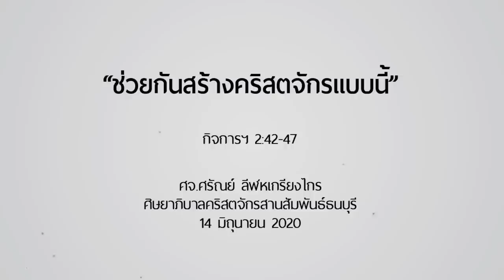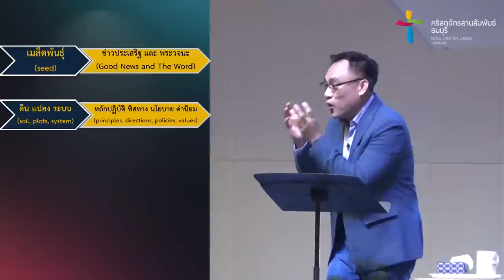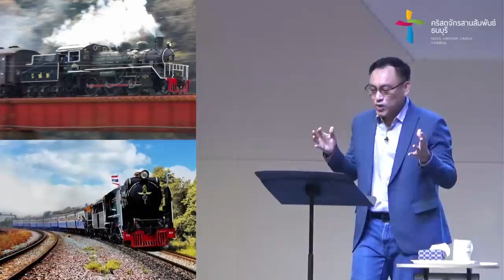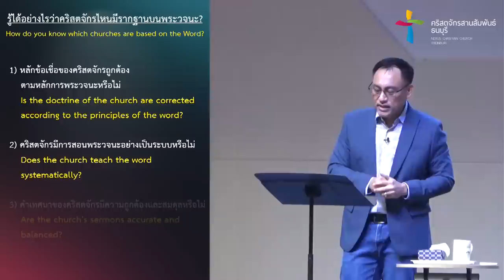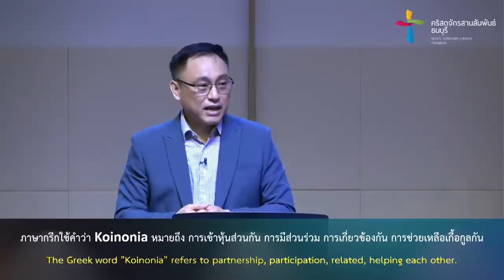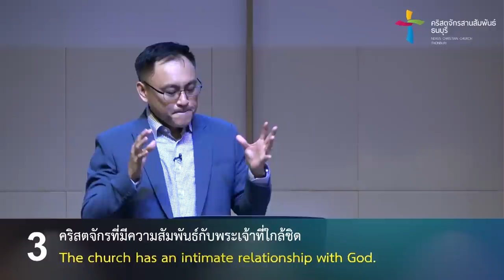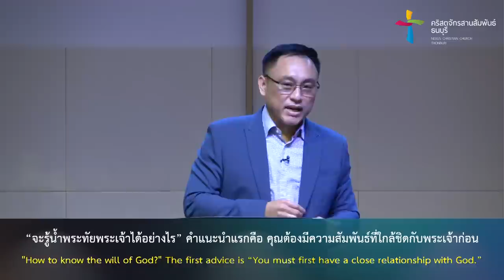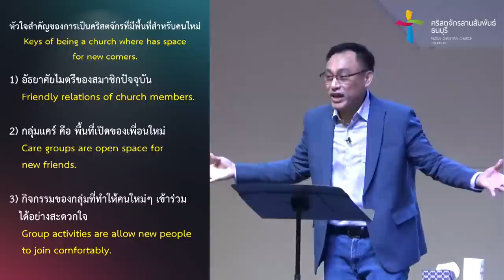คำเทศนา ช่วยกันสร้างคริสตจักรแบบนี้ (กิจการฯ 2:42-47)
กลุ่มผู้เชื่อในคริสตจักรสมัยแรกต้องผ่านการต่อต้าน ข่มเหง ปิดกั้น โจมตี ฆ่าฟัน มานับครั้งไม่ถ้วน แต่กลับมีจำนวนมากขึ้นจนเป็นหลายพันล้านคนในปัจจุบัน พวกเขาเริ่มต้นคริสตจักรอย่างไร  มาร่วมกันสร้างคริสตจักรที่มีพลังแบบนี้ด้วยกัน

คำเทศนา : ช่วยกันสร้างคริสตจักรแบบนี้
1. คริสตจักรที่มีรากฐานบนพระวจนะ
2. คริสตจักรที่มีการสามัคคีธรรมกันอย่างลึกซึ้ง
3. คริสตจักรที่มีความสัมพันธ์กับพระเจ้าที่ใกล้ชิด
4. คริสตจักรที่มีพื้นที่สำหรับคนใหม่ๆ